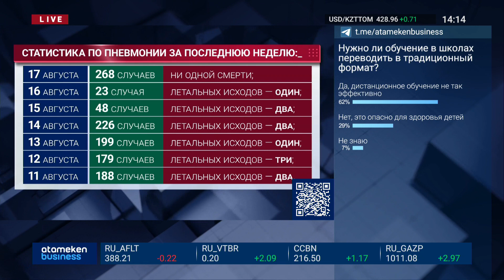ЧИСЛО ЗАРАЗИВШИХСЯ КОРОНАВИРУСОМ ПРОДОЛЖАЕТ РАСТИ В КАЗАХСТАНЕ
В акимате не уточнили, как должны будут голосовать, к примеру, люди старше 65 лет. Ведь им врачи рекомендуют оставаться дома. Между тем, эпидситуация с коронавирусом в стране ухудшается с каждой минутой. Заболеваемость растет почти во всех регионах Казахстана. За последние сутки с положительным ПЦР-тестом выявили почти семьсот человек. Наряду с этим, увеличилось число больных пневмонией. Суточный прирост подскочил сразу в 11 раз. Мейрамгуль Салкимбаева расскажет подробнее о последних данных.